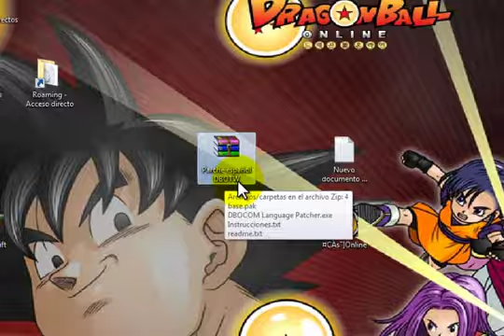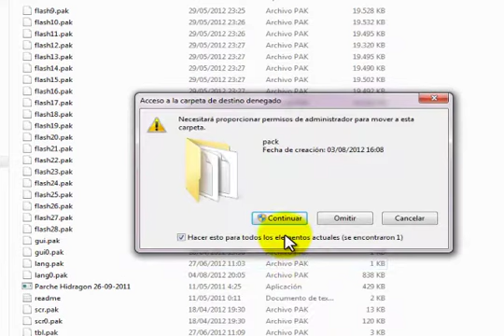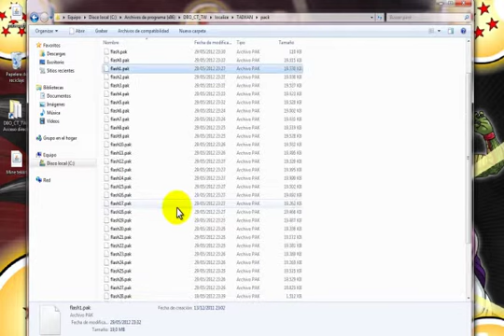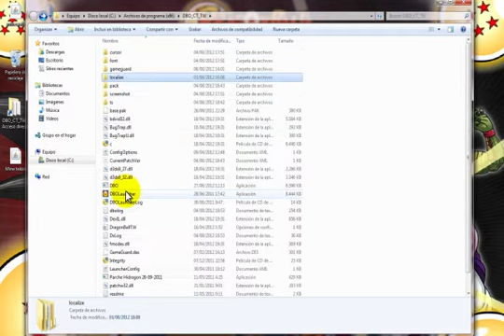Tutorial: Instalar parche en Español DBO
Tutorial corto y sencillo de como instalar el parche de traduccion al español del DBO!

Facil y explicacion los fallos mas comunes.